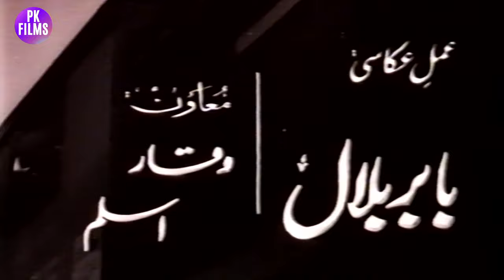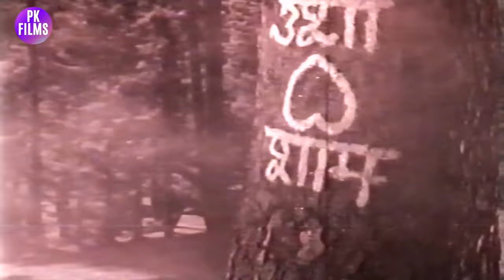GHOONGHAT (CLASSIC) SANTOSH, NEELO, NAYYAR SULTANA, TALISH - FULL PAKISTANI MOVIE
Star Cast - Santosh, Nayyar Sultana, Neelo, Laila, Komal, Bibbo, Talish, Razia, A. Shah
Directed By Khawaja Khursheed Anwar
Written By Khawaja Khursheed Anwar, (dialogues: Naseer Anwar)
Poetry By Tanvir Naqvi, Faiz Ahmad Faiz
Featured Singers - Noor Jehan, Naseem Begum, Naheed Niazi, Najma Niazi, Munir Hussain, Mehdi Hassan